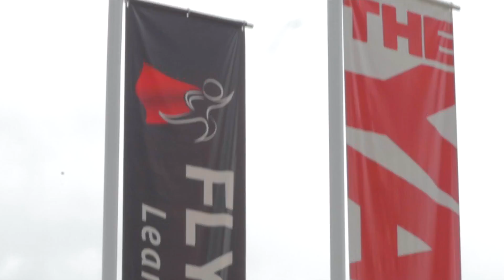Celebrate Singapore’s 53rd Birthday: Together As One!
Celebrate Singapore’s 53rd National Day at The Yards - the former primary school of our beloved founding father Minister Mentor Lee Kuan Yew and uncover more secrets of The Yards at our Heritage Trial.

Spread across 184,000 sqf of space, we had these activities in store for our people! Amazing Race for all ages, flea market, stage performance, pets shows and many more...